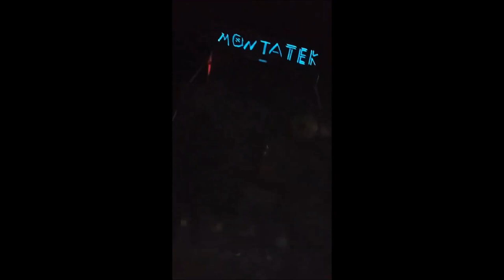Montatek Sound System part 1 - 14/10/2017